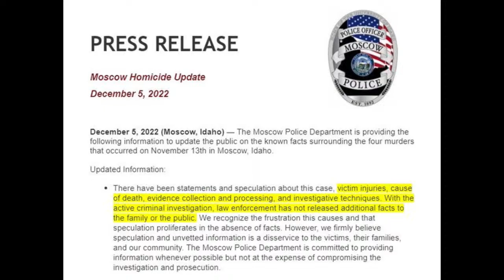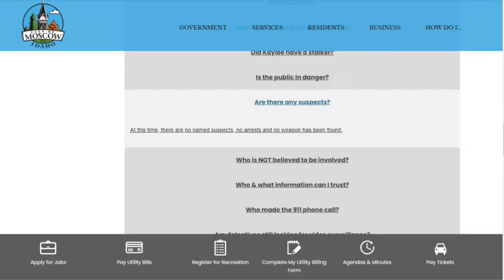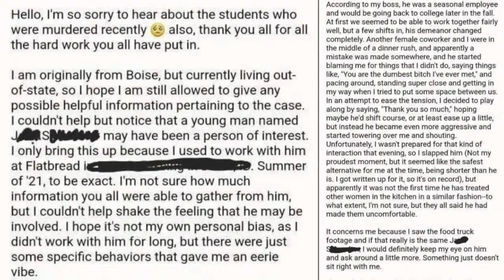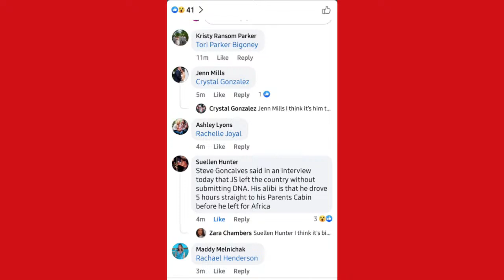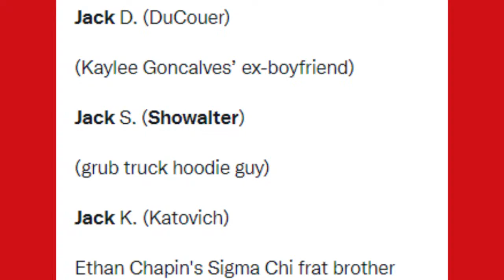Everyone is Pointing to John "Jack" Showalter as the Suspect...Here is Why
Internet sleuths believe that Jack Showalter is the suspect.

In this video, I break down some of the reasons many are leaning towards him but police have originally wrote him off as a suspect.

but here is what we know.